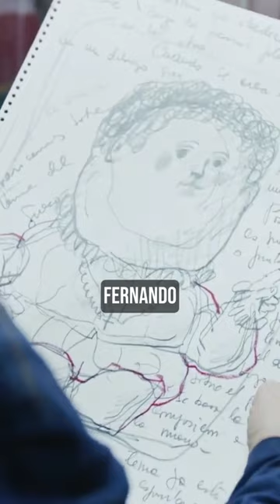El Gran legado que dejó este artista💔